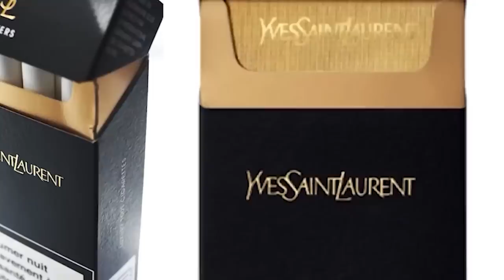A Day in the Life of Kim Jong Un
Do parties, executions and overeating clog your daily schedule? If so, you are either a character in a J.R.R. Martin book or the Supreme leader of North Korea. Kim Jong Un certainly knows how to take full advantage of having an entire country under his boot. And while many would certainly like to see him suffer the fate of most Game of Thrones characters, I can't help but marvel at his opulent lifestyle... at least as far as we know of it. You'd be surprised how meticulously the Dear Leader of DPRK hides his day-to-day life. But, of course, with a target on his back from almost every major intelligence agency worldwide, that's hardly a surprise. Still, with some in-depth research, I managed to compose a rough estimate of how one day of the North Korean leader goes.